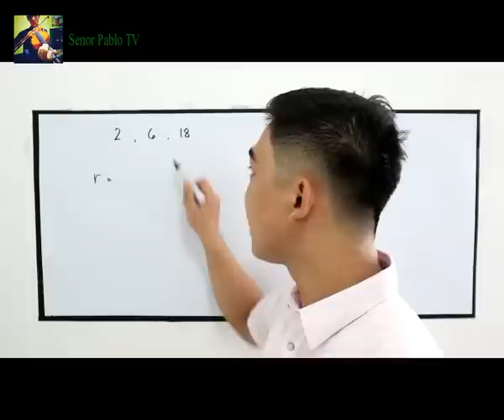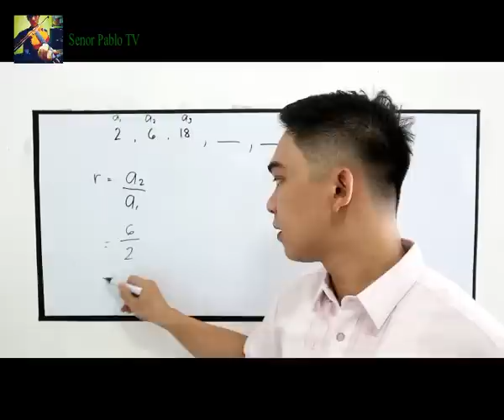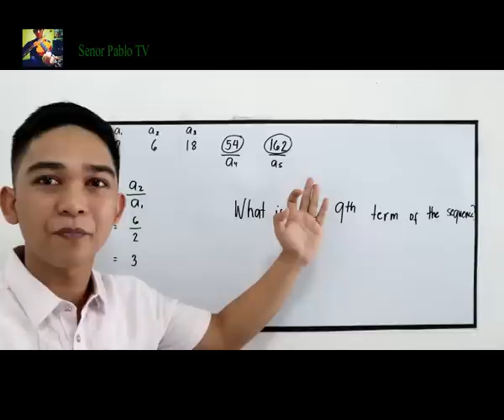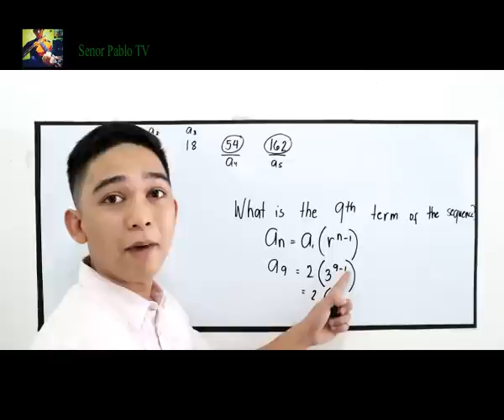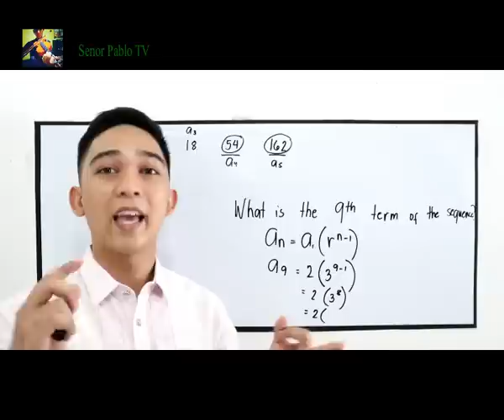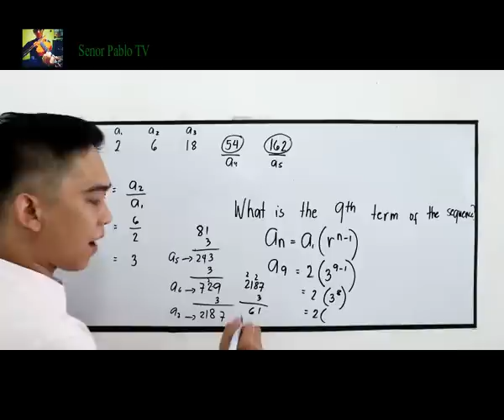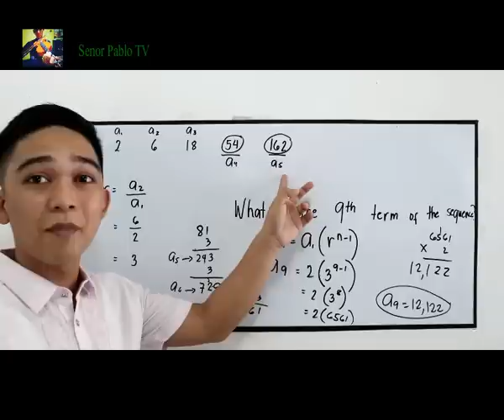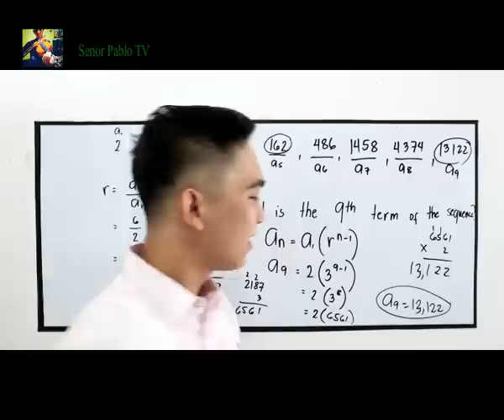Geometric Sequence I Señor Pablo TV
Geometric Sequence